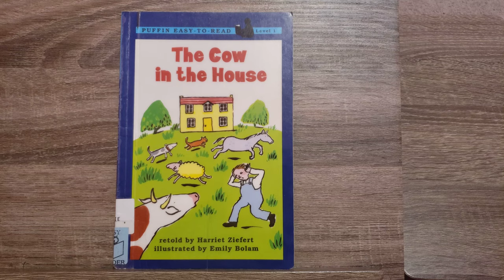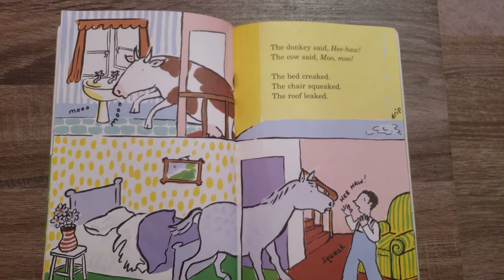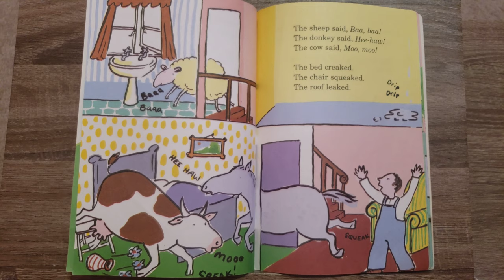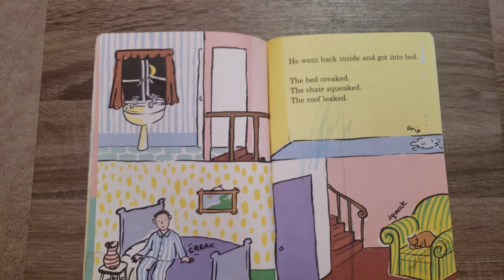Kids read aloud story books- The cow in the House.